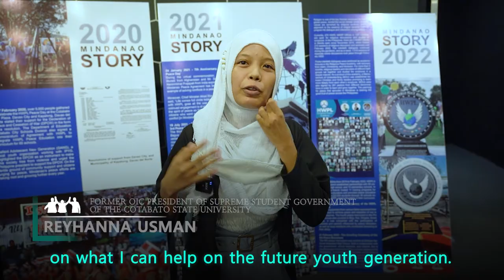Highlight Video | Peace Documentary 'Great Legacy' on Mindanao Premieres in Davao City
"Great Legacy: A Peace Documentary" premiered in Davao City last September 6, 2022, in celebration of the National Peace Consciousness Month. Around 500 distinguished guests from the government, education sector, media, as well as civic society leaders, religious leaders and peace advocates from Mindanao have attended.

The documentary was produced by SMV Media Group, a broadcast company based in Seoul, South Korea, in collaboration with HWPL. The film showcased HWPL’s successful peace movement in Mindanao which contributed to the peace process in the region.

Davao City Mayor Baste Duterte congratulated and commended HWPL and SMV on the screening, "By showing people documentaries and films on peace, we may encourage more to be one with us in our peacekeeping and peacebuilding efforts for our communities."

HWPL’s peace movement in the Philippines started when HWPL Chairman Lee Man-hee, a Korean war veteran, visited Mindanao. He mediated a civilian peace agreement signed by Archbishop Emeritus Fernando Capalla and then Maguindanao Governor Esmael “Toto” G. Mangudadatu on January 14, 2014, in General Santos City. Before the audience of 300 people including politicians, university professors, religious leaders, and students, the representatives promised to cooperate in ceasing the conflict and building peace especially in the Mindanao region which has long suffered the aftereffects of war.

This agreement became the starting point of HWPL in raising public awareness about peace not only in Mindanao but throughout the Philippines, based on the universal principles of mutual understanding, respect, and harmony. HWPL’s peace initiatives include law enactment for peace, interfaith dialogues, peace education, and youth and women empowerment.

Before the screening, a press conference was held for Mr. John Rommel Garces, Chief Branch Manager of HWPL Philippines, Ms. Hyun Sook Yoon, Chairwoman of the International Women’s Peace Group (IWPG), and Ms. Sholai Lim, Vice President for Mindanao of the Philippine Federation of Local Councils of Women and Publicity Ambassador of IWPG.